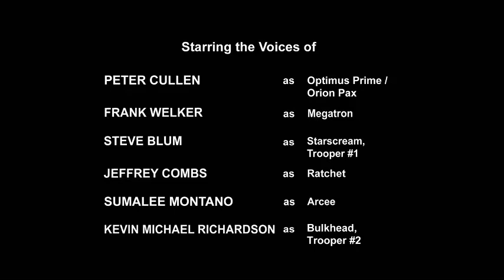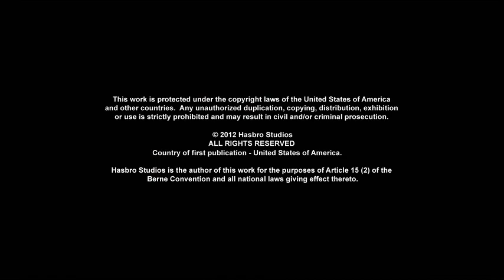Transformar prime season 2